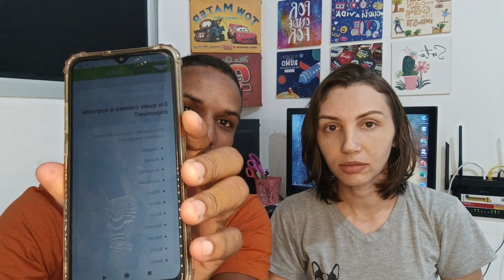CIDADES QUE ESTÁ DISPONÍVEL NO MERCADO LIVRE PARA FAZER ENTREGA mercado envio extra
OLÁ NO VIDEO DE HOJE FALEI TODAS AS CIDADES QUE ESTÁ DISPONIVEL, CONFIRA NO VIDEO QUAIS SÃO AS CIDADES E SE VOCÊ PODE FAZER ENTREGA DO MERCADO ENVIOS EXTRA.

BOM GALERINHA!
O INTUITO DO MEU CANAL É AJUDAR O MAXIMO DE PESSOAS A ENTRAR NESSE NOVO RAMO DE TRABALHO(ENTREGADOR POR APLICATIVO),TIRANDO DUVIDAS SOBRE O IFOOD,AME FLASH,MERCADO LIVRE,MAXIM,AMERICANAS ENTREGA FLASH,LOGGI,99FOOD,TUTTS E ETC.
NO CANAL TEM  MUITOS VIDEOS DE COMEDIA, AFINAL A VIDA NÃO E SÓ TRABALHO ;)
FIQUE Á VONTADE NO CANAL
OBRIGADO ;)